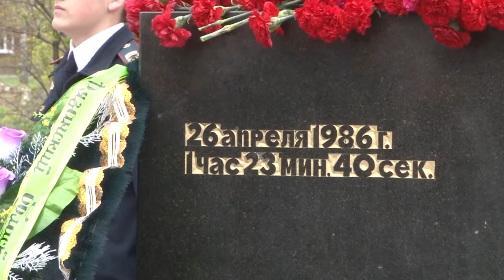30 лет спустя